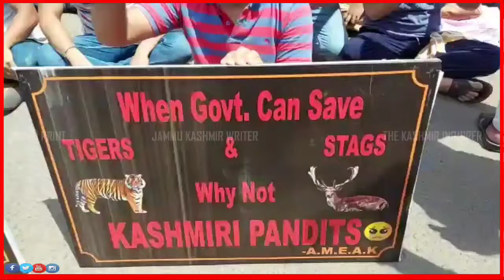PM Package Employees protesting outside Press Club Jammu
PM Package Employees  protesting outside Press Club Jammu and demanding re-location and stop selective killings